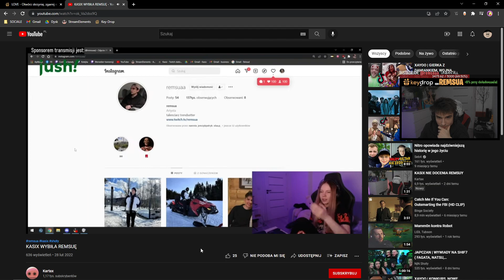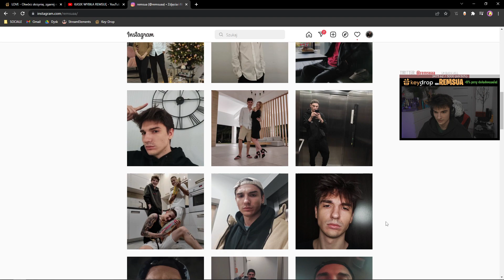REMSUA DEMENTUJE PLOTKI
miłego dnia
zostaw sub.
🔻Kilpy z kanałów:🔻
ඞ